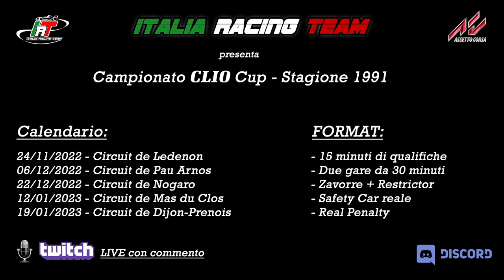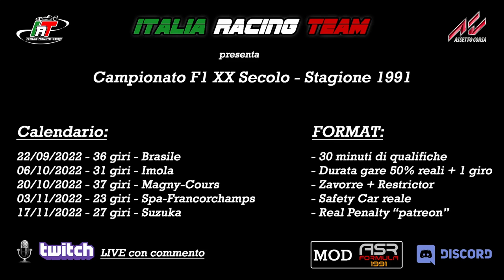IRT Evento 4Fun #72 Mauro Forghieri - Ferrari 312 e Ferrari 312T - Mugello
Presenta il suo settantaduesimo Evento For Fun a ruote "scoperte" sul circuito del Mugello con le auto progettate dal compianto Ing. Mauro Forghieri Ferrari 312 e Ferrari 312T
(30 POSTI)

Data evento: 14/11/2022 (Lunedì) Ore 21:30
Prove libere: 19:30 - 21:30
Briefing: 21:15 - 21:25
Qualifiche: 21:30 - 21:45
Gara 1: 21:45 - durata 20 minuti + 1 lap
Gara 2: 22:10 - durata 20 minuti + 1 lap ⚠️ (auto diversa da gara 1) ⚠️